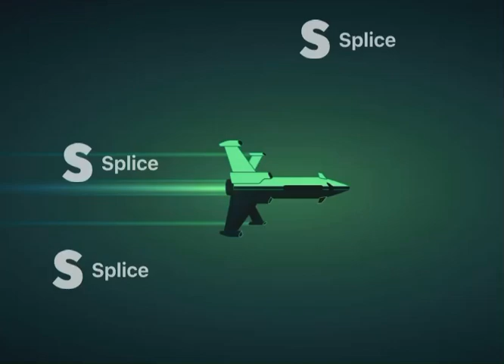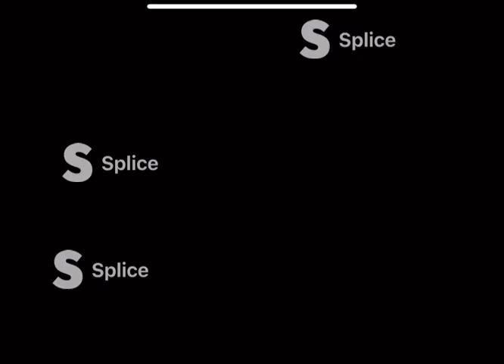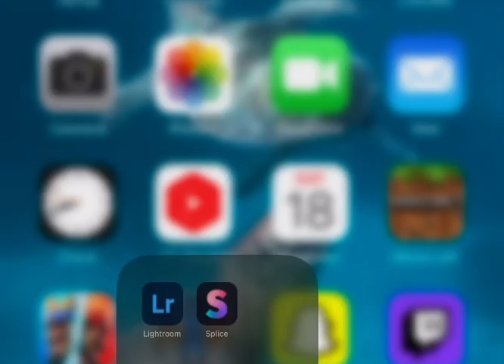The hardest game I’ve ever played! (Battlefront 2)